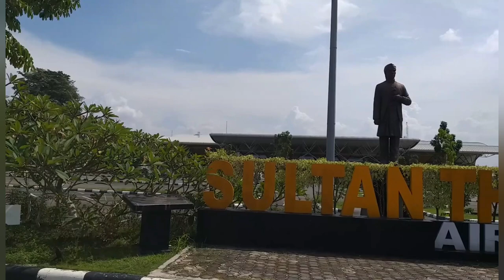Flight To Jakarta From Jambi - Indonesia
Penerbangan merupakan salah satu perjalanan yang menyenangkan. Penerbangan dari Jambi ke Jakarta menjadi pengalaman yang menghibur setelah melaksanakan kegiatan yang padat di kota Jambi.
Tetap jaga protokol kesehatan dan salam sehat buat kita semua.